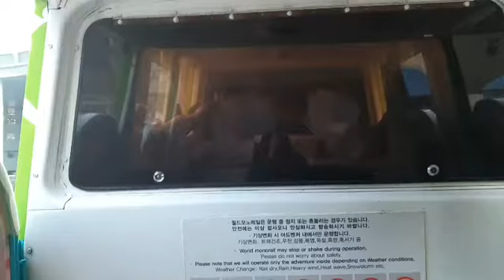롯데월드모노레일주간탑승영상7번2020.2.14